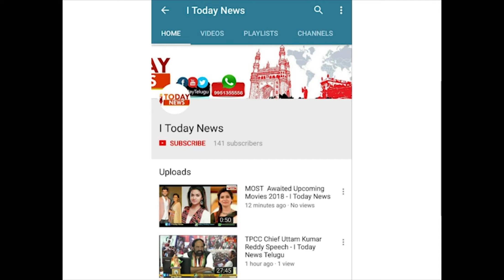Chal Mohana Ranga Movie Team Interview | Ugadi Special Team Interview | Megha Akash ||Nithiin